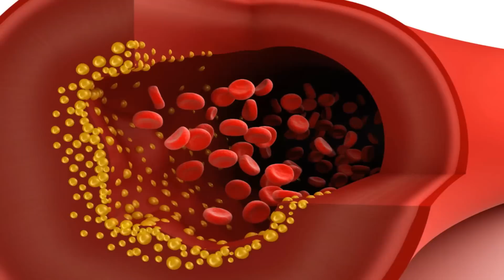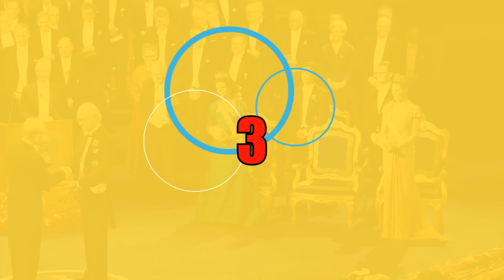Top 10 Razones Por Las Cuales Deberias Comer Chocolate | TheRandomBox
Este vídeo va dedicado para todos aquellos que quieren comer chocolate pero no están seguros , por culpa de mitos que nos han hecho distorsionar la imagen del chocolate como un golosina con muchas calorías , pero la verdad , es otra y aquí te mostramos 10 razones científicas para comer chocolate .